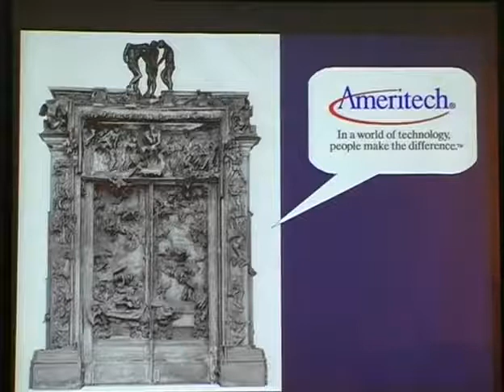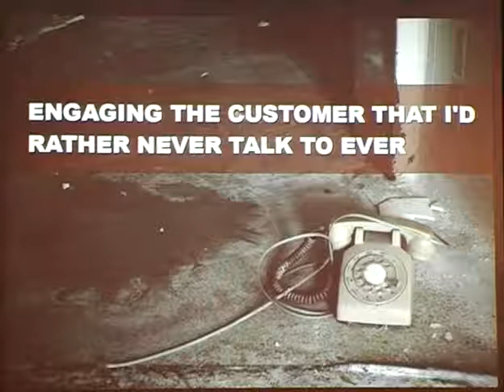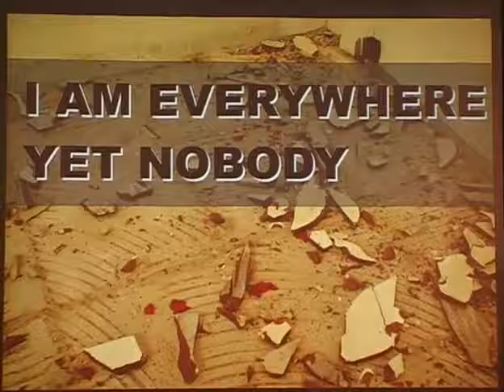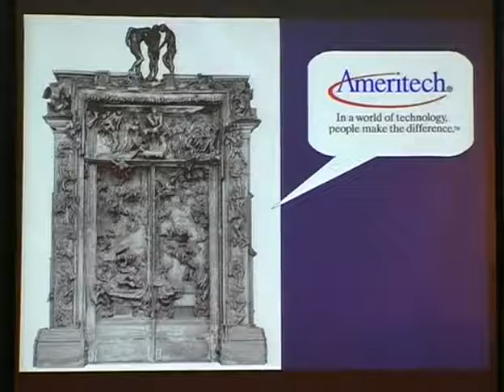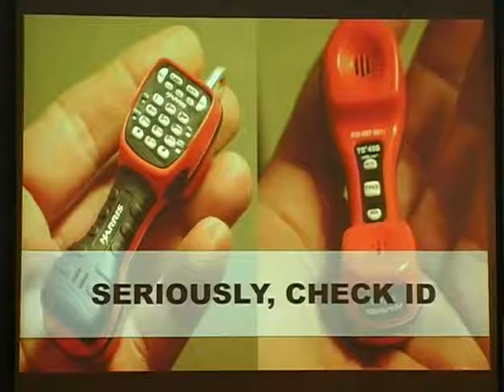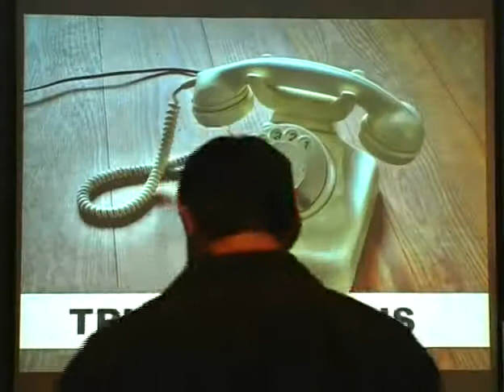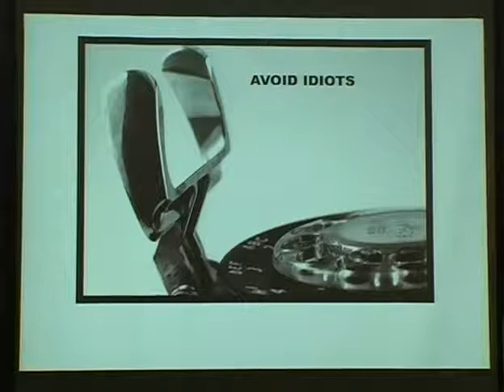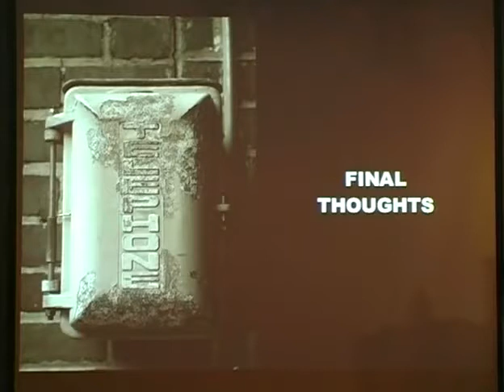NOTACON 4 Secrets of the Dead Phone Guy